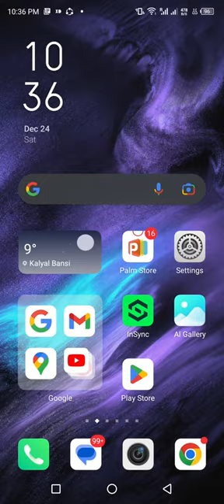The Legend of Maula Jatt || Full Movies Download 4K